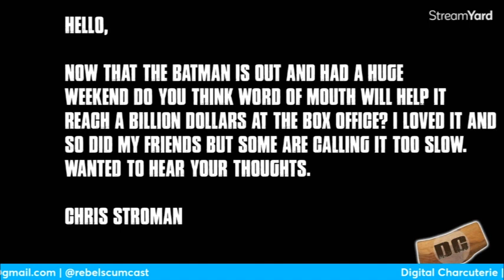Can the Batman Earn $1 Billion at the Box Office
With a huge opening weekend can the Batman earn $1 billion at the box office?